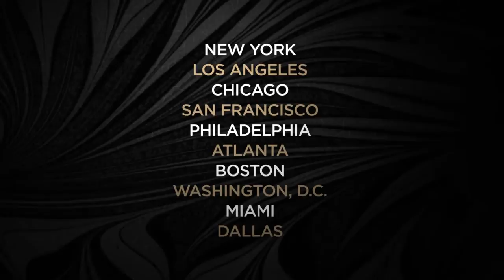The Borgias Unveiled Sweepstakes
SHOWTIME will kick-off the second season of its critically acclaimed series THE BORGIAS with a nationwide design event featuring high-end retail window installations in ten cities including New York, Los Angeles, Chicago, San Francisco, Philadelphia, Atlanta, Boston, DC, Miami and Dallas. An industry-leading designer in each city will bring to life one of ten themes from the show using exclusive pieces from VandM.com (Vintage and Modern), the leading online source for unique vintage furniture, antiques, art, jewelry, fashion and design.

Themes from THE BORGIAS that chronicle the epic lives of the original crime family include power, passion, greed, opulence, envy, faith, revenge, sin, decadence, and love. The windows will be unveiled in each market on April 2nd and will be on display through April 19th. to explore each window installation, learn more about the designers and to vote for their favorite masterpiece. Each vote will enter them into The Borgias Unveiled Sweepstakes for a chance to win a grand prize trip to Italy including round-trip airfare courtesy of Delta Airlines, five nights at the Westin Europa & Regina in Venice, a private tour of the Monte Del Fra Winery, and a $5,000 gift card to spend on BORGIAS-inspired décor at VandM.com.

Design and THE BORGIAS fans alike can follow the entire experience where their editors will cover every aspect of the program from each designer's first-hand video diaries to an in-depth look at the products used in each window experience.

"At SHOWTIME, we bring innovation and entertainment into everything we do from our groundbreaking series THE BORGIAS to our newest design endeavor, 'The Borgias Unveiled,'" said Donald Buckley, Executive Vice President, Program Marketing & Digital Services, Showtime Networks Inc. "We're tapping into the talent of cutting-edge designers around the country to bring THE BORGIAS to life in a way that's inspiring and unique for each city and transports them to Italy in 1492 with a decidedly modern twist."

The window experiences will be created by a roster of incredible design talent including Kyle Kannenberg with Melisa Myers at LA's material[ENVIRONMENT], NICOLEHOLLIS at San Francisco's Zinc Details, Todd Moore at New York's Urban Archaeology, Lukas Machnik at Chicago's Maxalto, Eric Roseff at Boston's Marcoz Antiques, Heather Hogan Roberts at Atlanta's Suite Spot, Eberlein Design Consultants Ltd. at Philadelphia's Freeman's Auction House, Christopher Coleman at Miami's NiBa Home, Justin Seitz at Dallas's Joseph Minton Antiques, and Neely Dykshorn at DC's L'Enfant Gallery.